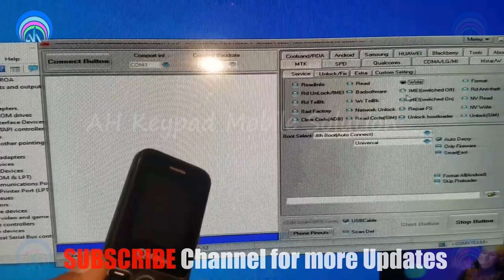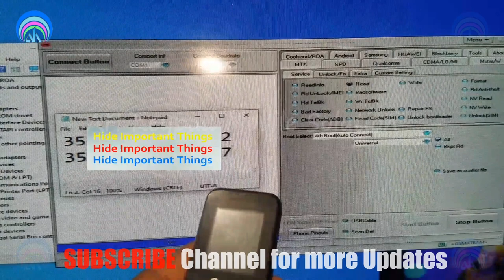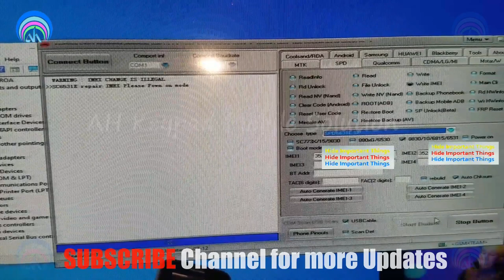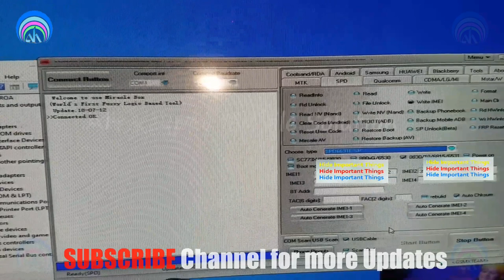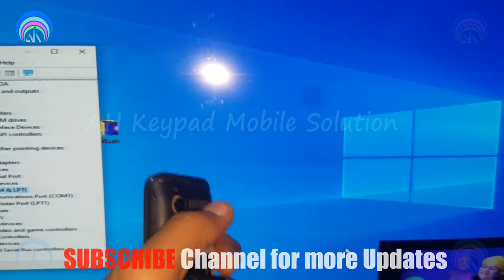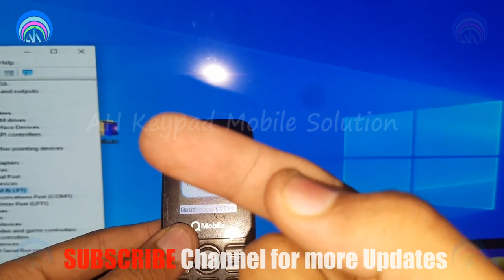How to Fix Register failed invalid Sim on Your Mobile Device with Miracle Crack v2.82 / Urdu Hindi